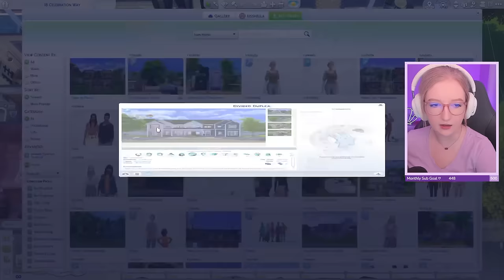Meet Sakura!🌼 Sims In Bloom 49 || The Sims 4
It's time to start generation 6 with Sakura! She is living in a townhome with her mother and brother while her father and his new girlfriend live next door!